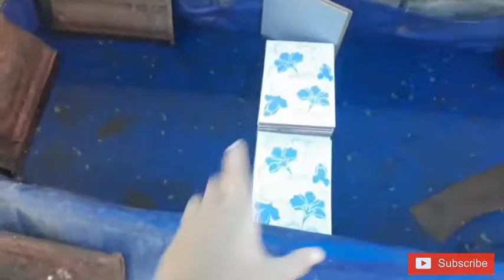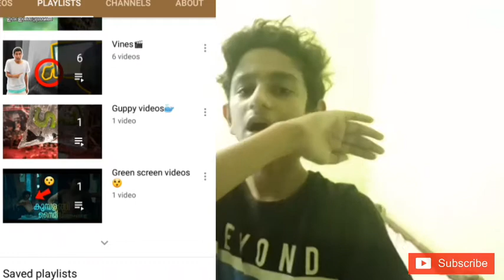എന്റെ guppyയും Fryസിന വലുതാകാനുള്ള ടിപ്സും| My guppys and tips for making frys big| Kanooran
⚡️In this video I'm showing my Guppys and Tips for making frys big, and showing my pond.

1.How to make Guppy pond
2.How to breed guppy fast
3.How to make spirluna flakes
4.Guppy faram videos malayalam
5.How to grow fastly guppy fries

Guppy videos malayalam, How to breed guppys, Guppy reproduction video, Guppy malayalam movie, Guppy, How two breed guppy super fastly, Hybrid guppies, How to hatch artemia easily, best food for guppys,
Best Low cost food for guppys, how to become fastly grow guppy kids, whih food for best growing for guppys, Albinokoi fish
100 രൂപക്ക്‌ താഴെ ഉള്ള ഗപ്പികൾ | How two culture moina easily method | Live| ഗപ്പി ചാകര, മിക്സഡ് ഗപ്പികളും, 5 മാസത്തിനു ശേഷം വിളവുമെടുത്തപ്പോൾ | Mixed Guppy Farming For Profit  Best food  for guppy fish- colour and growth 100% guaranteed How To: Breed guppies super fast (Malayalam) ഇനി മൊയ്‌ന ശരിയാ കുന്നിലെന് പരാതി വേണ്ട| Moina Culture All Three Methods superb Results| Guppy Fish selection - 5 things to look for| ഗപ്പി കുഞ്ഞുങ്ങൾ മനസ് നിറക്കുന്നു|